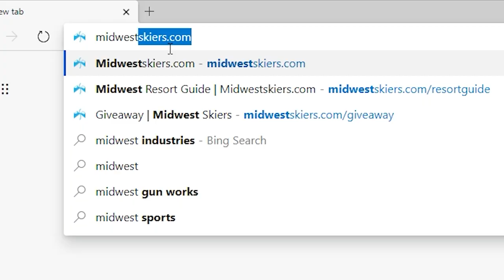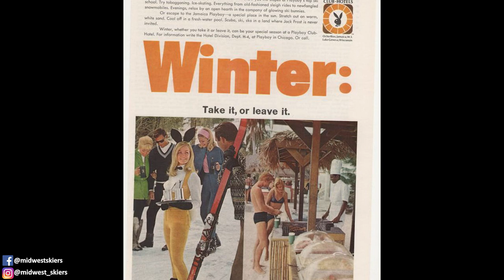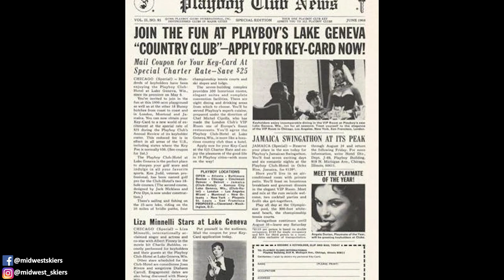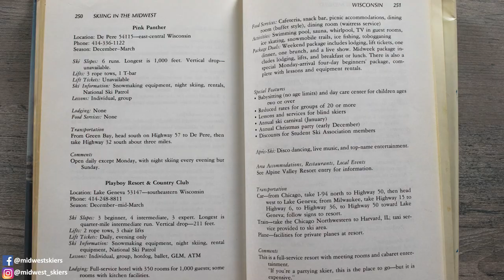The Midwest is Home to Playboys First Ski Resort (& You Can Still Ski It Today!)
Today we are going to take a quick look at Playboy's brief run in the ski industry and how you can still ski the original Playboy ski resort in the Midwest today. Special thanks to Grand Geneva Resort! Have any of you skied this resort while it was operating under Playboys ownership?!